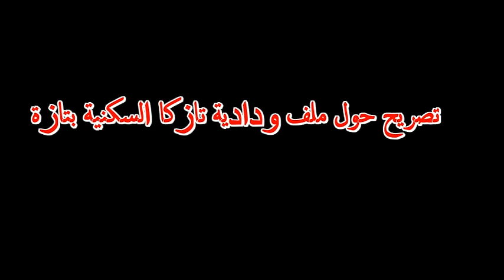حيثيات ملف ودادية تزكا بتازة بعد اعتقال رئيسها